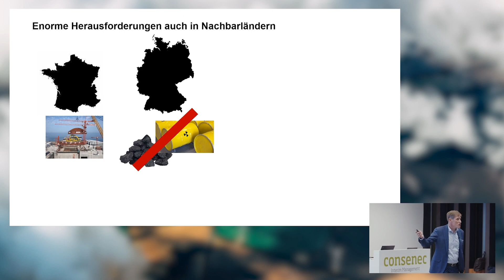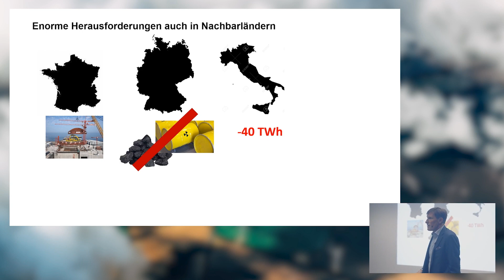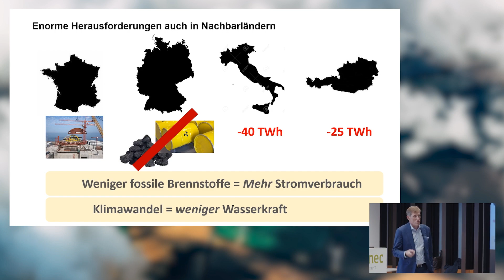11. Consenec Referat «Energie Mangellage»: Wer liefert im Winter?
11. Ausschnitt aus dem Referat von Samuel Leupold zum Thema «Energie Mangellage. Kalt duschen und warm anziehen?» anlässlich des Consenec Impuls vom 15. November 2022 in Baden-Dätwil.